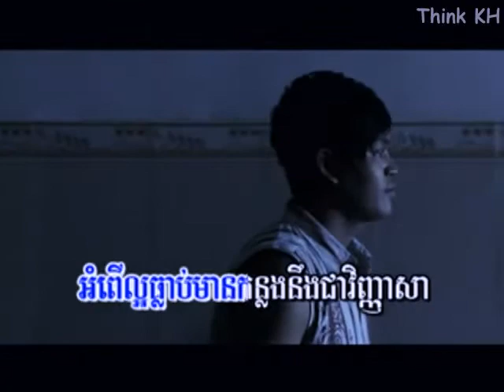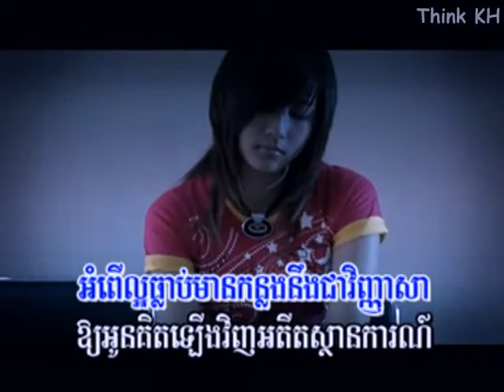ពេលមួយដែលគ្មានបង - អាន វិសាល (Remastered)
Pel muoy del kmean bong sung by An Visal